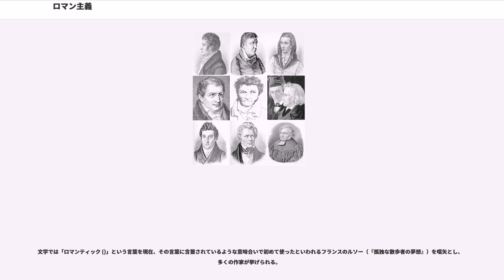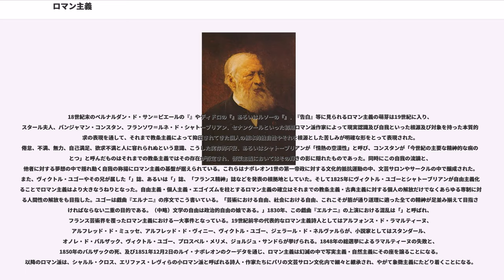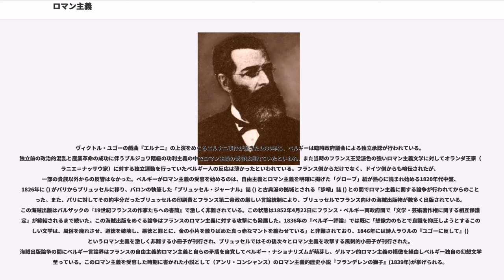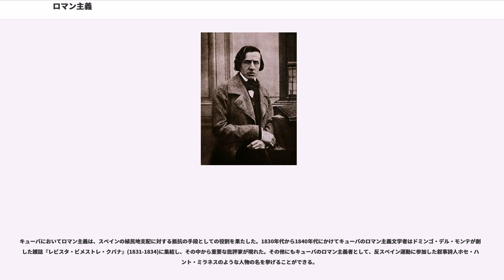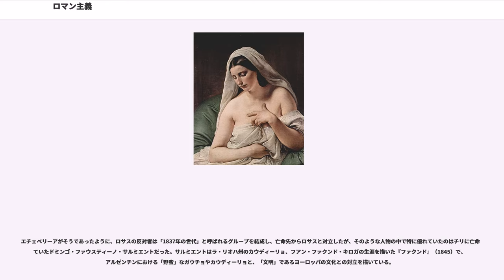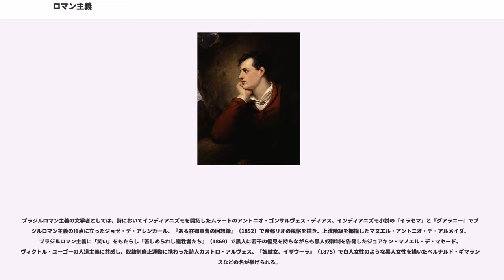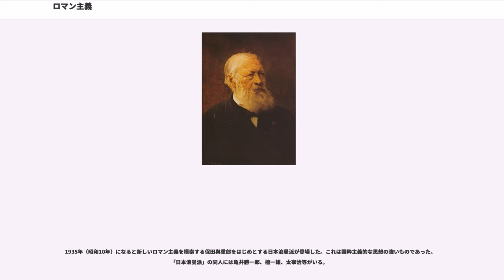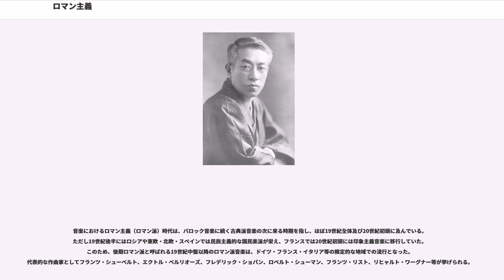ロマン主義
ロマン主義（ロマンしゅぎ、、、、、、）は、主として18世紀末から19世紀前半にヨーロッパで、その後にヨーロッパの影響を受けた諸地域で起こった精神運動の一つである。それまでの理性偏重、合理主義などに対し感受性や主観に重きをおいた一連の運動であり、古典主義と対をなす。恋愛賛美、民族意識の高揚、中世への憧憬といった特徴をもち、近代国民国家形成を促進した。その動きは文芸・美術・音楽・演劇など様々な芸術分野に及んだ。のちに、その反動として写実主義・自然主義などをもたらした。
ロマン主義は教条主義、古典主義の対概念としてとらえられるもので、アメリカの哲学者・アーサー・ラブジョイ（）は「ロマン主義の時代」を1780年から1830年としている。また、ロマン主義は部分的には産業革命への反動であった。その萌芽は既にベルナルダン・ド・サン＝ピエールやディドロに見られ、セナンクール、スタール夫人、バンジャマン・コンスタン、フランソワ＝ルネ・ド・シャトーブリアンといった初期ロマン派作家によってそれまで教条主義によって抑圧されてきた個人の根本的独自性を根本とした表現が特徴とされる。これらはナポレオン1世の第一帝政に対する文化的抵抗運動の中で文芸サロンやサークルの中で醸成された。また、フランスのジャン＝ジャック・ルソーの著作がドイツに伝えられたことで始まったドイツのロマン主義は、さらに再びフランスに逆輸入される形でその花を開いた。フランスのロマン主義運動はオノレ・ド・バルザック死後の1850年代以降勢いを失い、シャルル・クロス等の小ロマン派を除いてはその座を写実主義、自然主義、高踏派等に譲ることになるが、その影響はヨーロッパ全域に広まり、世紀末から20世紀の初頭の後期ロマン主義にまで及んだ。ロマン主義を信奉する傾向や集団を指してロマン派 とも呼ばれる。

ロマン主義の底流に流れているものは、古典主義や教条主義がしばしば無視した個人の根本的独自性の重視、自我の欲求による実存的不安といった特性である。ロマン主義においては、それまで古典主義において軽視されてきたエキゾチスム・オリエンタリズム・神秘主義・夢などといった題材が好まれた。またそれまで教条主義によって抑圧されてきた個人の感情、憂鬱・不安・動揺・苦悩・個人的な愛情などを大きく扱った。また、古典主義はその技法上の制約によって芸術的自由を抑圧したと非難する主張から、及び古典主義の欠陥に対する反発からロマン主義の一部は出発したとされる。

この特性及び主張は道徳やキリスト教的倫理から文学を解放し、やがて写実主義・自然主義へと継承された。
ローマ帝国時代のラテン語には文語としての古典ラテン語と口語としての俗ラテン語が存在したが、その差はさほど大きくなかった。衰退期にはいると文語と口語の差は徐々に広がってゆく。やがて、一つの言語の変種とはもはや呼べないほどにまでその違いは大きくなり、文語は、古典ラテン語の知識のない庶民にはもはや理解困難なほどにまでなる。対して、その時代の口語をロマンス語と呼んだ。そのロマンス語で書かれた文学作品が、ロマンスと呼ばれるようになり、ギリシャ・ローマの古典文学の対立概念とされるようになった。ロマン主義（ロマンティシズム）の語源は、ここにある。したがってロマン主義の「ロマン」とは、「ローマ帝国の（支配階級、知識階級ではなく）庶民の文化に端を発する」という意味である。

文学では「ロマンティック ()」という言葉を現在、その言葉に含蓄されているような意味合いで初めて使ったといわれるフランスのルソー（『孤独な散歩者の夢想』）を嚆矢とし、多くの作家が挙げられる。

18世紀末のベルナルダン・ド・サン＝ピエールの『』やディドロの『』あるいはルソーの『』、『告白』等に見られるロマン主義の萌芽は19世紀に入り、スタール夫人、バンジャマン・コンスタン、フランソワ＝ルネ・ド・シャトーブリアン、セナンクールといった初期ロマン派作家によって現実認識及び自我といった根源及び対象を持った本質的欲求の表現を通して、それまで教条主義によって抑圧されてきた個人の根本的独自性やそれを根源とした苦しみが明確な形をとって表現された。倦怠、不満、無力、自己満足、欲求不満と人に容れられぬという意識、こうした実存的不安、あるいはシャトーブリアンが「情熱の空漠性」と呼び、コンスタンが「今世紀の主要...